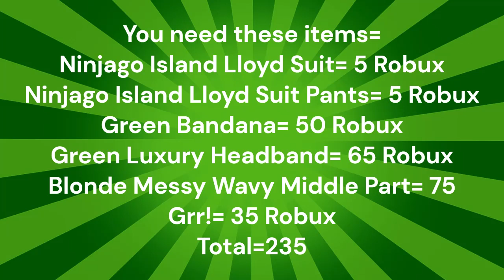How To Make The islands Lloyd From Ninjago in Roblox